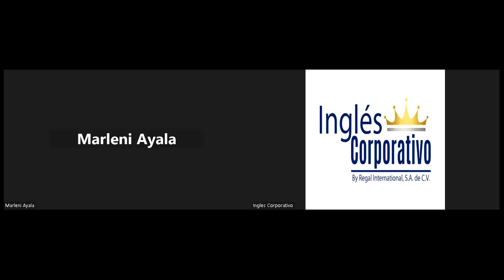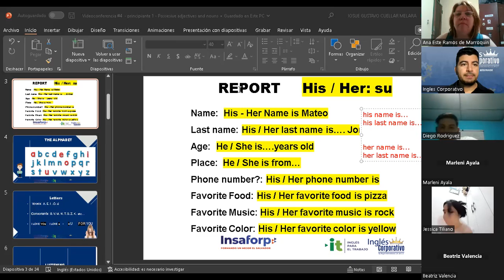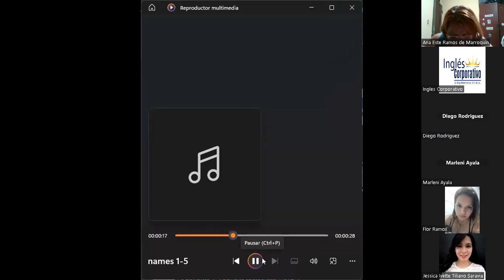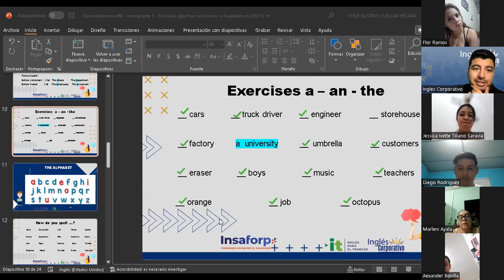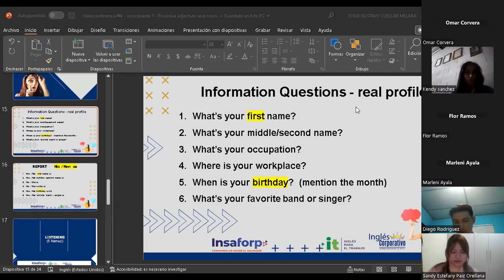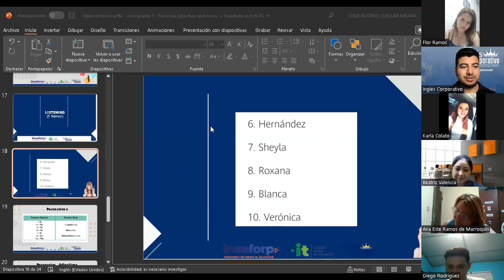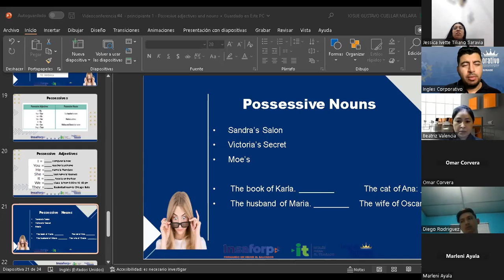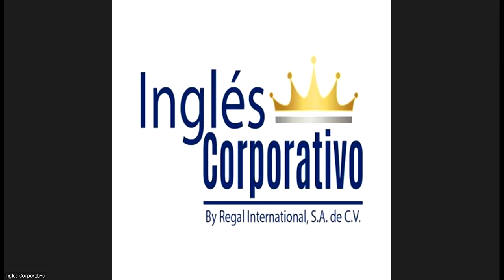Sesión 4-06-02-2023-29750-8048-0027/2023-Cuellar-Possesive adjectives and nouns